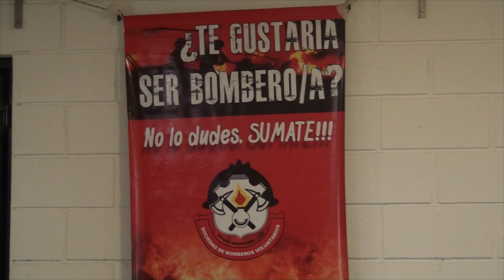HECHOS DE ACCIDENTES E INCENDIO VANINA LEON BOMBEROS VOLUNTARIOS